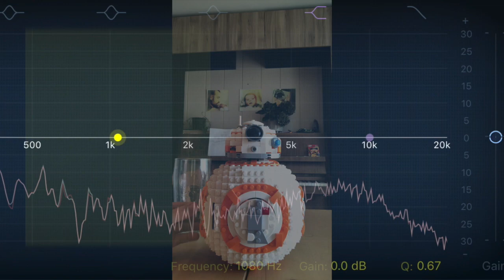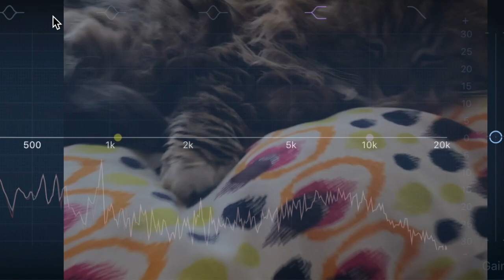Diamond Bubbles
Song and video by Raven, 2020.